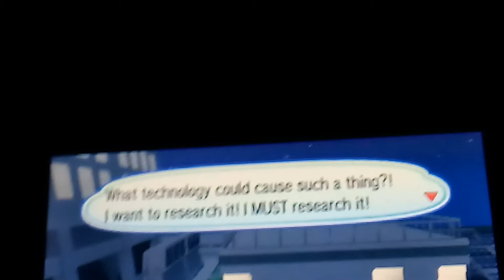Pokemon Ultra Moon: Team Rainbow Rocket Attacks!(3)